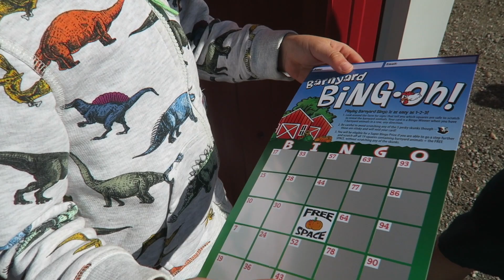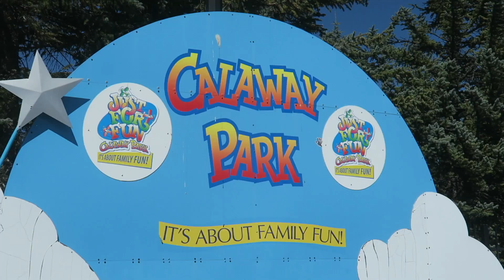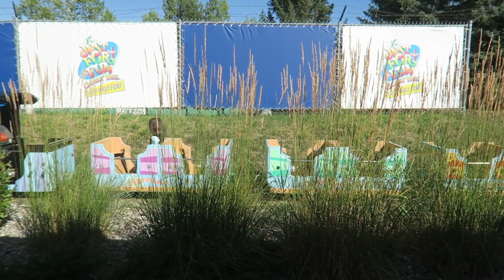Sunflowers, Ziplines, Mini Trains + Calaway Amusement Park! | Calgary Vlog! 🇨🇦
In 2019, we went to the Farmyard in the fall when they have a pumpkin patch. This year we went during the summer to see the sunflower fields. We weren't disappointed either time! Most of the activities at the Farmyard are year-round, like the ziplines, jumping pillow, giant slide, and mini train ride. This is one of our favorite places in Calgary for a full day of fun!

At the end of August, we spent a day at Calaway Amusement Park. Children 2 and under are free. Levi was only 4 at the time. Based on his height, he could ride more than 20 rides at the park! We can't wait to go back to Calaway Park next summer!

1:54 Feeding animals
2:26 Sunflower fields
3:17 Mini train ride
4:30 Zipline
5:31 Giant slide and jumping pillow
7:02 Amusement park rides!